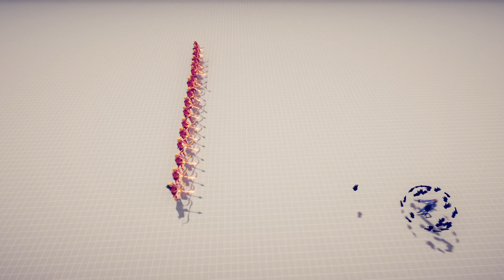DARK PEASANT vs NEW MODDED UNITS TABS Totally Accurate Battle Simulator